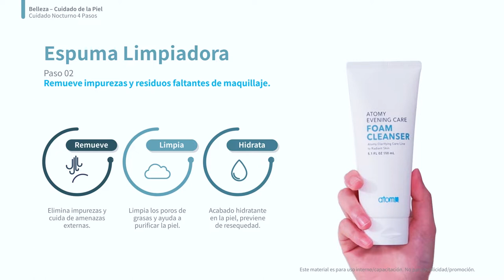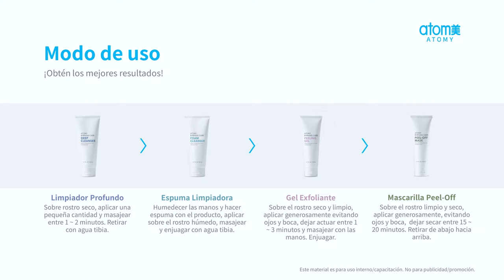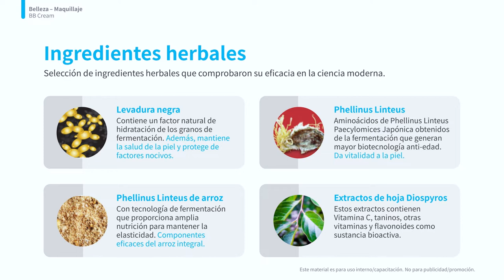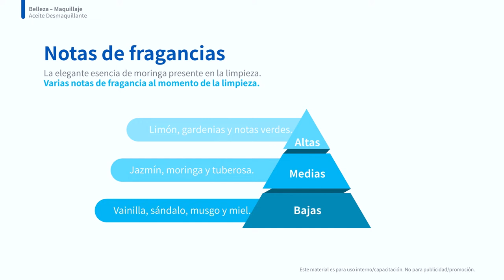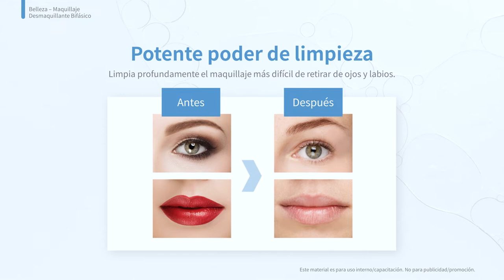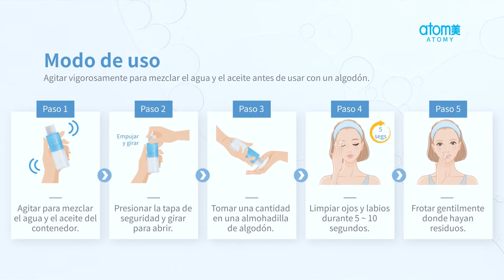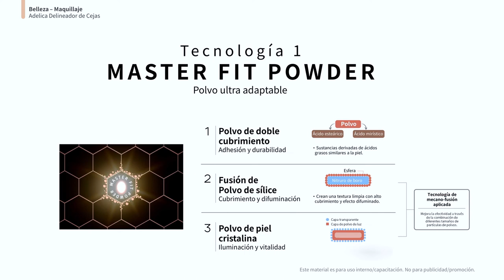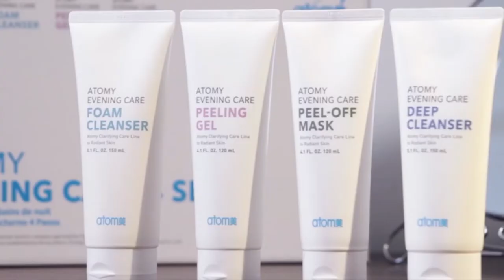Presentación Productos | Natalia Muñoz | Atomy Colombia